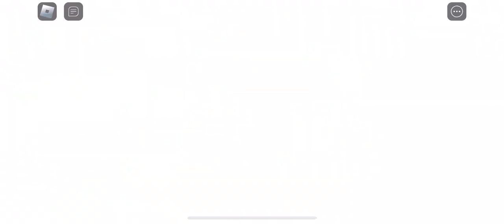[UPD] SpongeBob Simulator - Roblox #4 GAMEPLAY